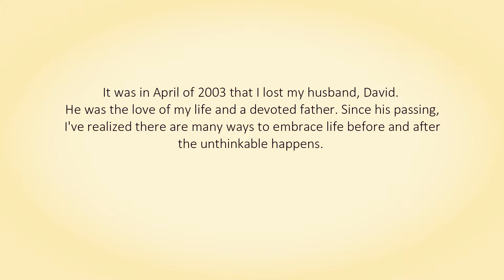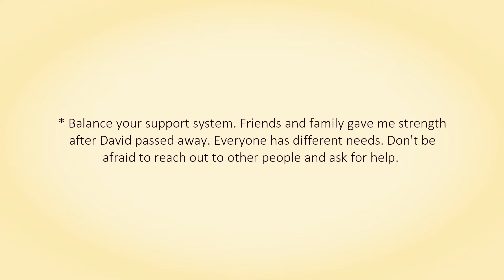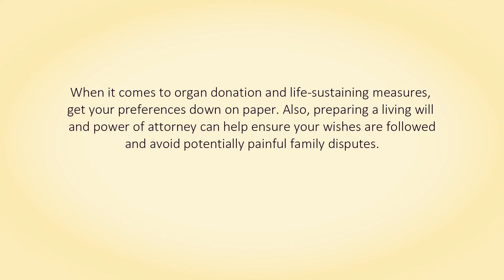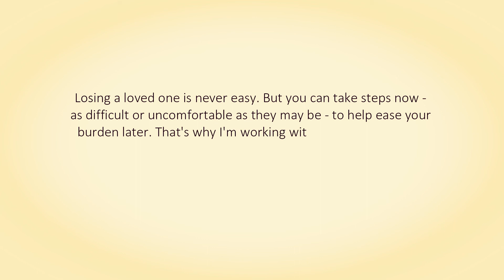Embracing Life In Difficult Times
Preparing for death is not something we're instinctively ready to do, but every family faces loss. With that, there are emotional and financial steps we must take to ensure that we continue living out our hopes and dreams. It's what our loved ones want most for us.